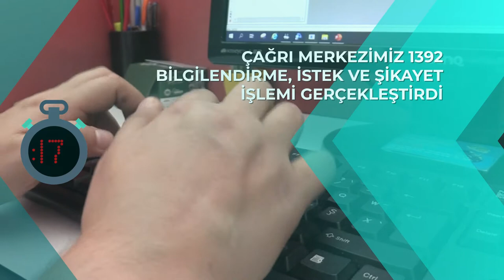68 Saniyede Bu Hafta Neler Yaptık? (2-8 Ekim)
68 Saniyede Bu Hafta Neler Yaptık? (2-8 Ekim)